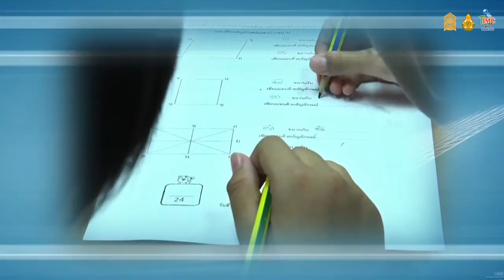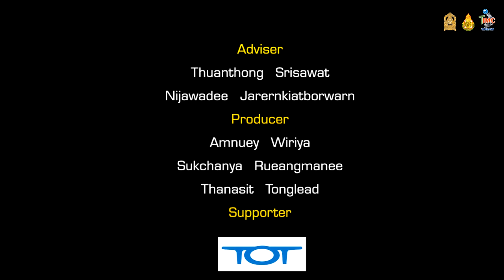Presentation Thailand International Mathematics Competition 2016